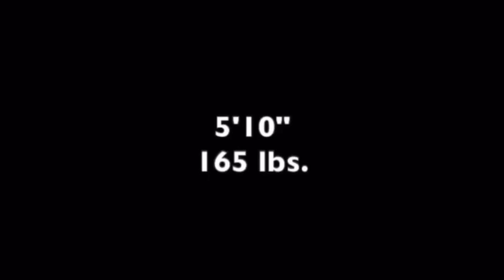Sophomore season film- John hennessey